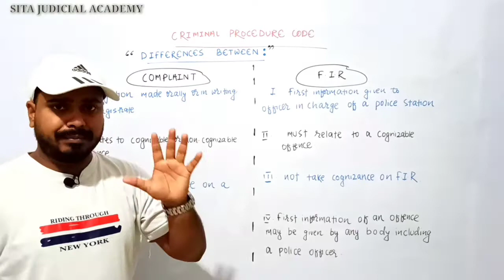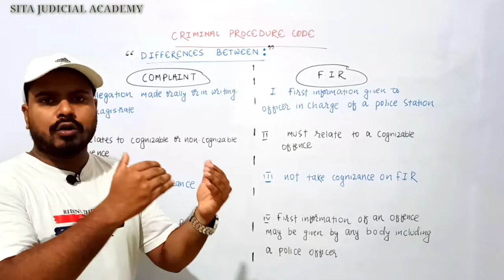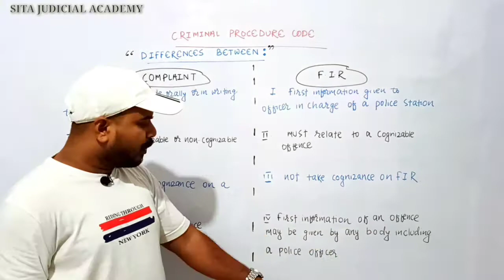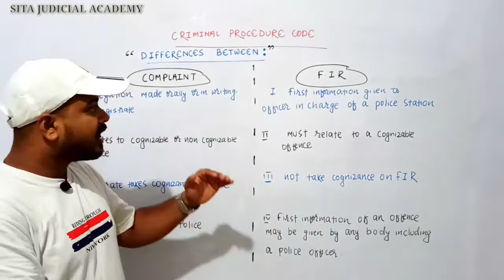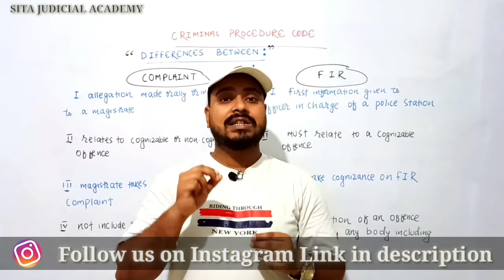Differences Between Complaint & F.I.R | Nature and Definition | Zero F.I.R | Criminal Procedure Code